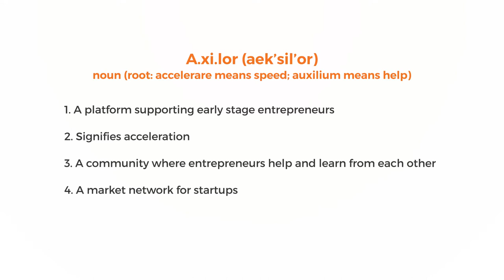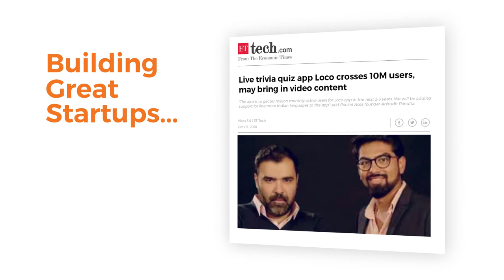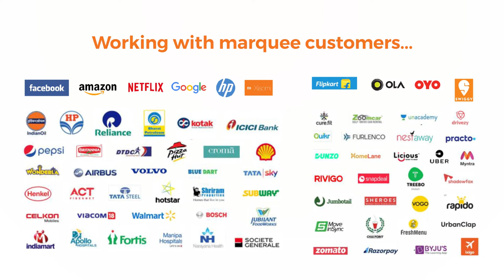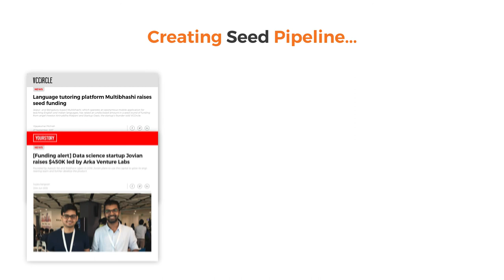Axilor Ventures 5th year video | Corporate Video Presentation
Copyrights:

If any copyrighted materials (Icon | Image | Content | Background Music | Video Effect) Used for presentation in this media either it may purchase from licensed websites or It may customized / Composed / Recorded by our own.